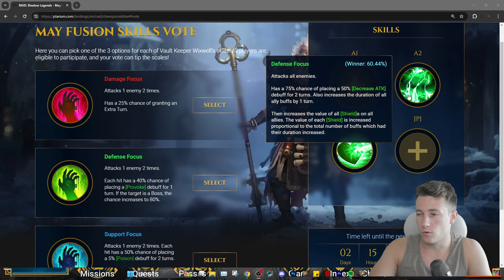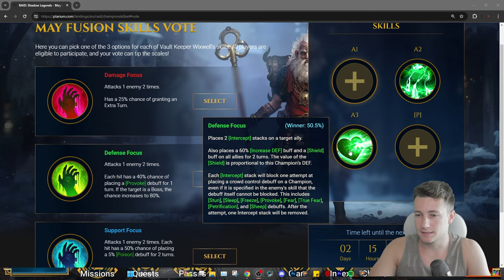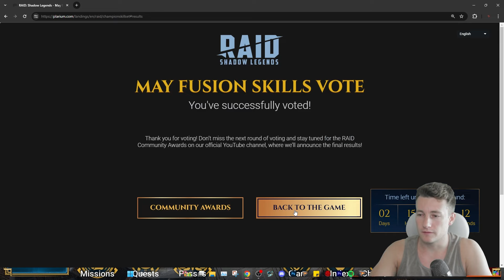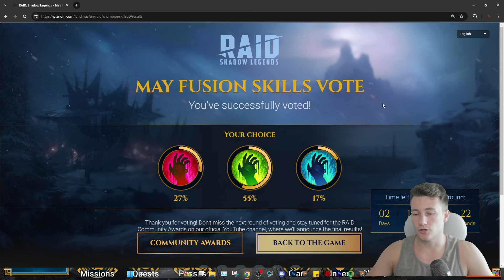GROS GIVEAWAY + VOTE POUR L'A1 DE LA FUSION RAID SHADOW LEGENDS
Createur de contenu Officiel Lords of the Fallen